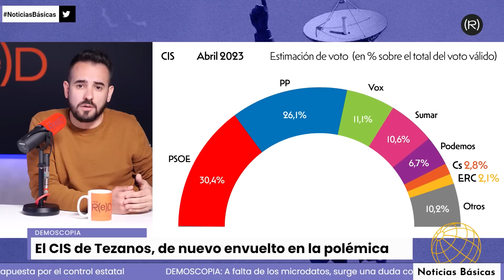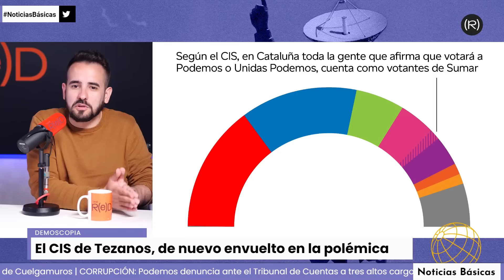Cortina de humo del PSOE para tapar su pacto con el PP | NOTICIAS BÁSICAS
Hoy en Noticias Básicas hablamos de la exhumación de Primo de Rivera; la polémica del CIS, del falso anuncio de Sánchez con las viviendas de la Sareb; de la propuesta de Gustavo Petro para rebajar las sanciones de EEUU a Venezuela y del anuncio de Gabriel Boric con el plan del litio.